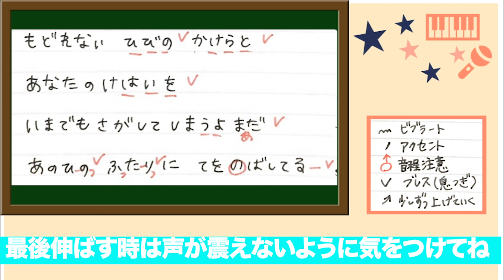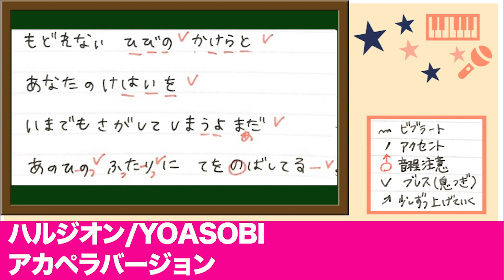【歌い方】ハルジオン/YOASOBI ヨアソビ 歌詞付【カラオケ練習/歌ってみた/歌が上手くなる方法】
【歌い方】ハルジオン/YOASOBI 歌詞付【歌が上手くなる方法】
ヨアソビ歌ってみた/カラオケ練習/ボイトレ解説！
解説させていただきました！

ボイトレvtuberのみかん先生です🍊
2020.3月にチャンネル開設したばかりでまだまだヒヨッコ🐥🐣なのですが・・
めちゃくちゃ嬉しいです！！コメントも待ってます♩

Nice to meet you!! I'm Mikan.

▪️【ビブラート】たった４分でわかる！簡単！ビブラート練習方法！【歌が上手くなる方法】

▪️【有料級】音程トレーニング・取り方【音程を合わせる方法と音程が取れない原因と改善点】

※YOASOBIさん・Ayaseさんの他の歌い方解説動画も作っているので
ぜひみてくださいっ♪( ´▽｀)🎤💚

▪️【歌い方】YOASOBI「たぶん」歌詞付 【ヨアソビカラオケ練習/歌ってみた/歌が上手くなる方法】

＊再生リストも観てね

▪️【歌い方】YOASOBI・Ayase スペシャル♪